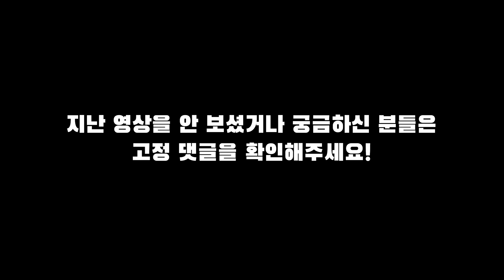스카웃으로 알파고를 정신없이 농락하는 상대ㄷㄷ;;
* 해당 게임은 23.11.11 생방송에서 진행됐습니다

*타임 스탬프
00:00 안내사항 & 전편 요약
00:20 매치 2
19:45 매치 3
26:33 매치 4